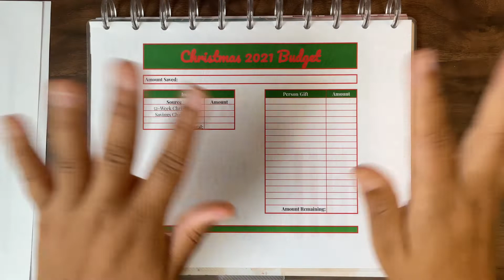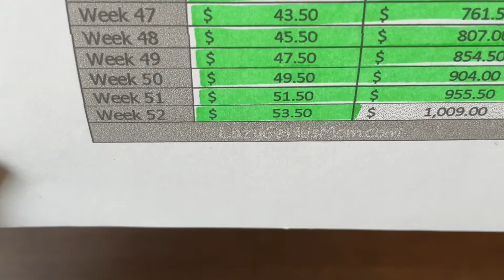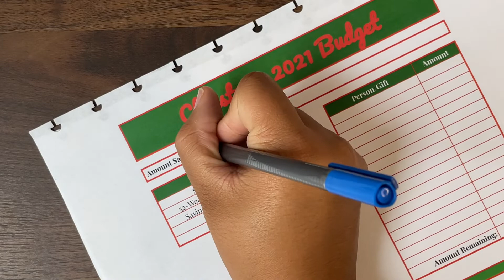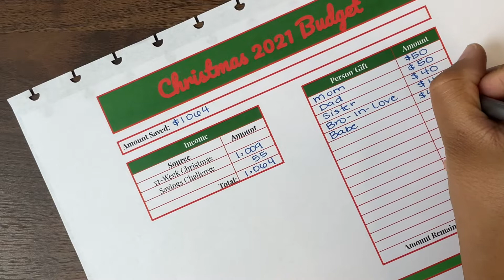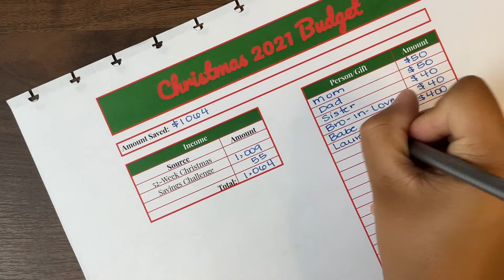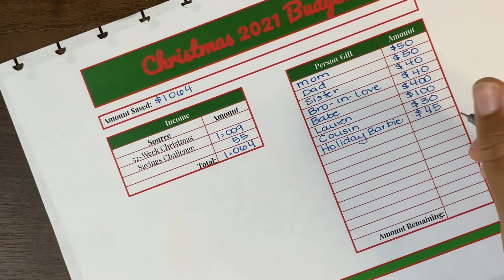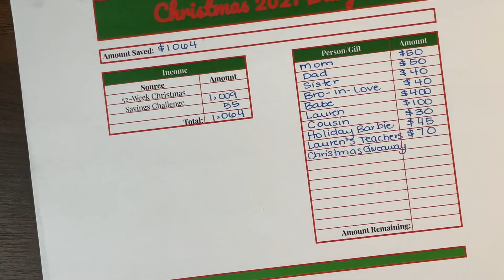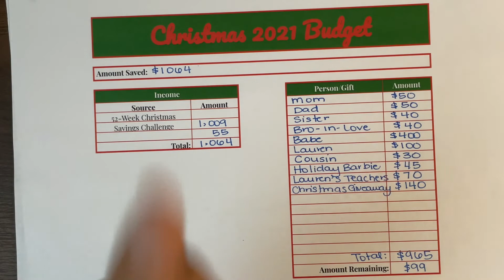MY 2021 CHRISTMAS BUDGET | WHAT I SAVED AND HOW I SPENT MY MONEY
Hey Budget Buds!

Welcome to This Little Budget, where we save for the BIG things in life on a little budget.

Just sharing how much I saved/ budgeted to spend on Christmas gifts for my family.

Hope you enjoy and Merry Christmas!

Send ya girl an email, DM or a postcard!!!